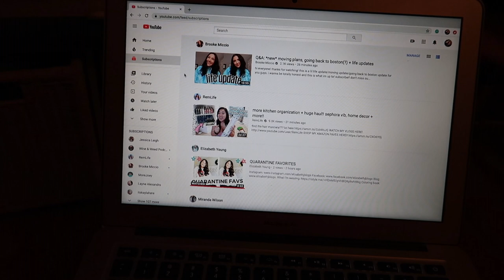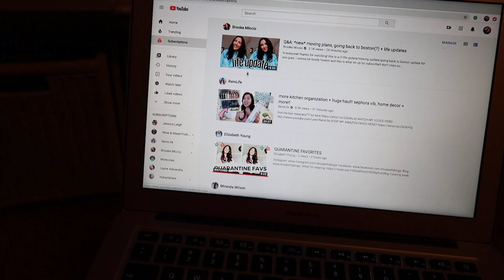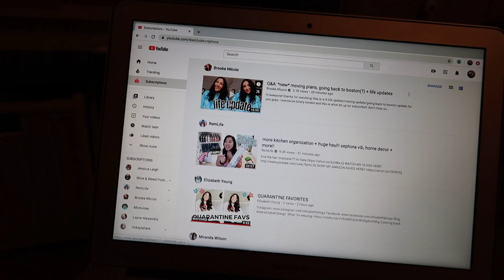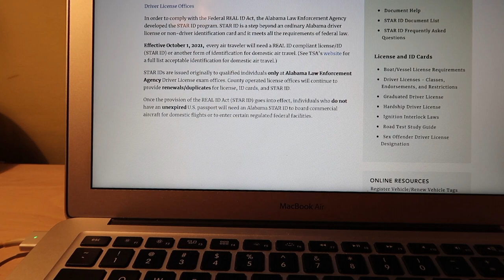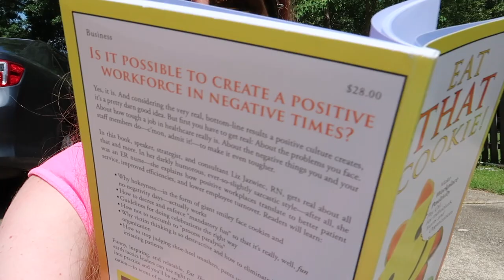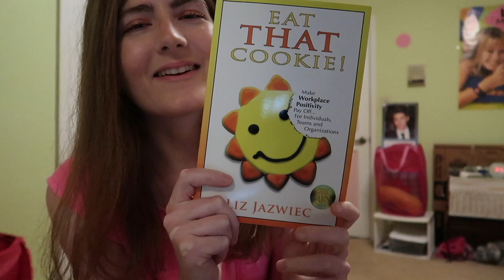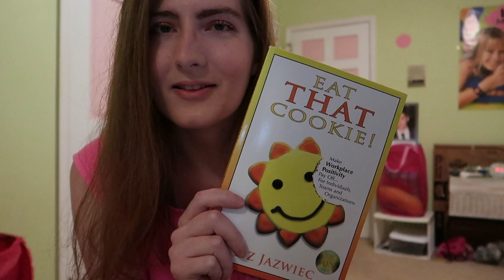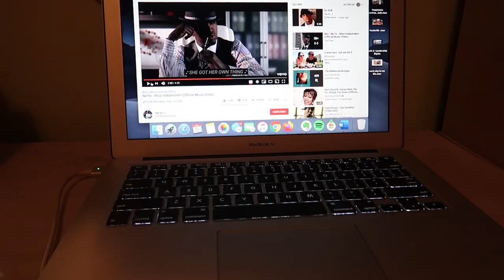PRODUCTIVE QUARANTINE DAY IN MY LIFE: working out, self care, & zoom calls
watch and see how i am productive during quarantine while staying home to protect myself and to protect other people. staying healthy and occupying your time is important during these crazy times.